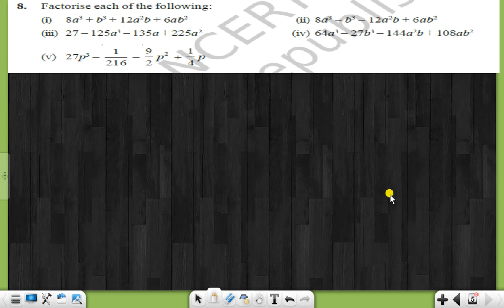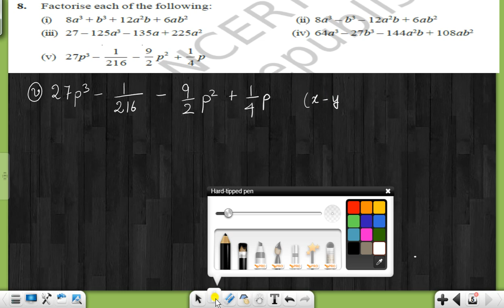CLASS-9TH,EX-2.5,Q.NO-8(v)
Here's a description for a YouTube channel focusing on Class 9 NCERT content:

– Your Ultimate Guide to Class 9 NCERT!**

Are you a Class 9 student looking to ace your exams and strengthen your concepts in Maths and Science? You've come to the right place! Our channel is dedicated to breaking down the NCERT syllabus in a simple, engaging, and comprehensive way.

- **Chapter-Wise Explanations:** Detailed and easy-to-understand videos for every chapter in your Maths and Science NCERT books.
- **Problem Solving:** Step-by-step solutions to textbook exercises and extra questions to help you practice and perfect your skills.
- **Exam Tips & Tricks:** Proven strategies to score higher in exams, including time management and critical problem-solving techniques.
- **Interactive Sessions:** Regular Q&A sessions and live classes to clear your doubts instantly.

Whether you're struggling with a concept or just looking for extra practice, our videos will help you master the NCERT syllabus with ease.

Feel free to customize this according to your channel’s style and tone!